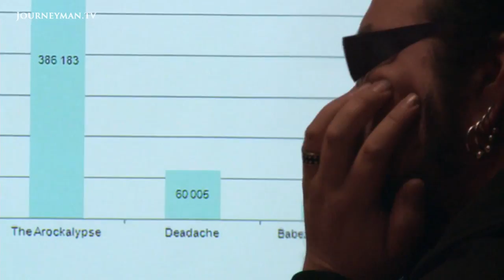Monsterman | Trailer | Available now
Monsterman: The rise and fall of Monsterman, a metalhead with Peter Pan syndrome.

With their costumes and satanic alter egos, Finnish heavy metal band LORDI's victory in the 2006 Eurovision Song Contest gained them international acclaim. For front man Tomi, their victory was the realisation of his childhood dreams. An outcast from a young age, Tomi found solace in heavy metal and fantasy tales. However, five years on, his band are without work and hundreds of thousands of Euros in debt. Can Tomi keep his monstrous dream alive?

Illume - Ref. 6581